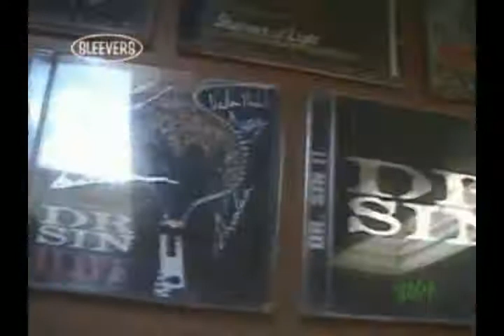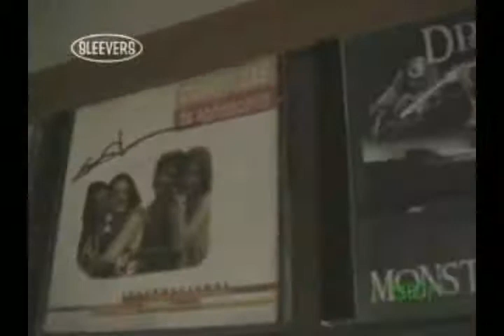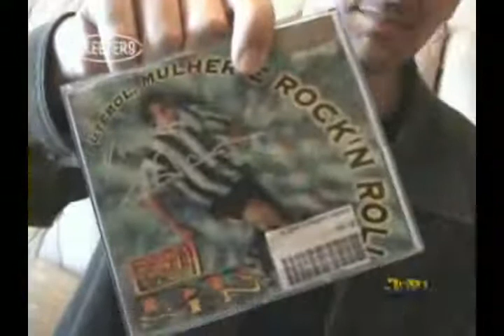Dr.Site Fã-Clube - Entrevista especial de 7 anos de Fã-Clube do Dr.Sin - pt1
Programa que comemorou os 7 anos de fã-clube do Dr.Sin.